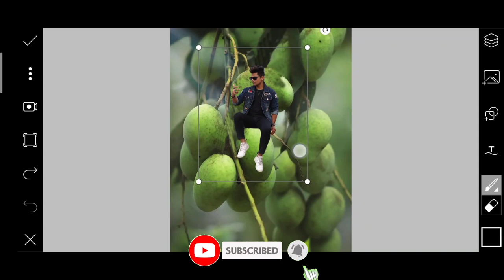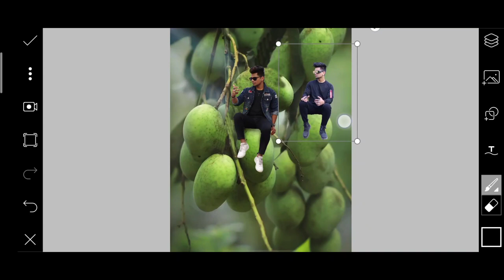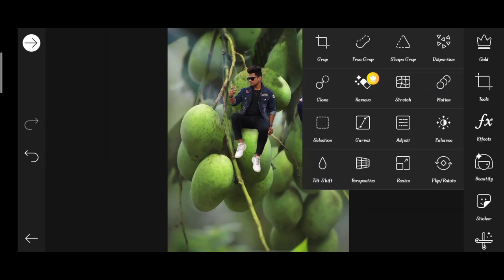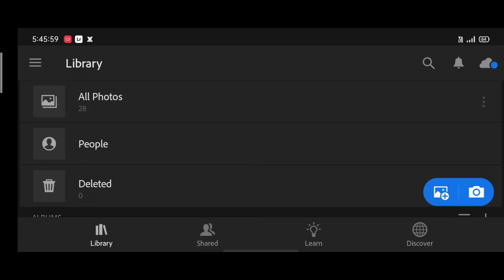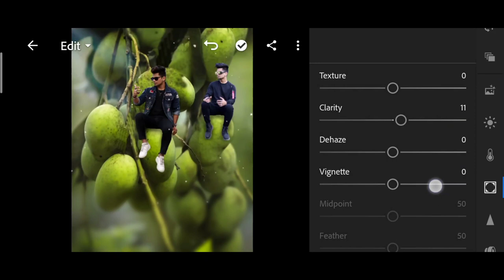Instagram creative mango photo editing | Instagram viral photo editing | creative photo editing 2021